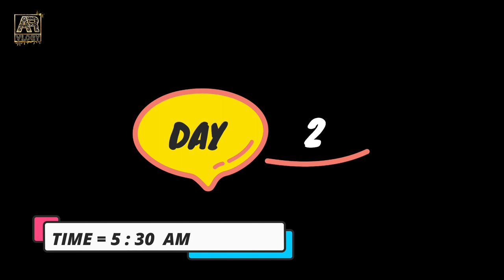Chhat puja vlog 🙏🙏🙏 2020 || bihar 🔥 || AR vlogy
Chhat puja special 🙏
Sorry video late lane ke liye..🥺

Thanks for your time, love, support ❤️❤️❤️